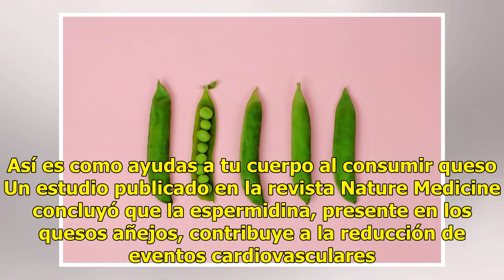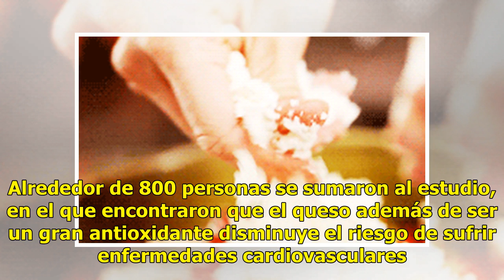¡A comer queso! Estudio asegura que retrasa el envejecimiento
Para algunas personas el queso es una perdición y otros simplemente no toleran este lácteo, pero ten...